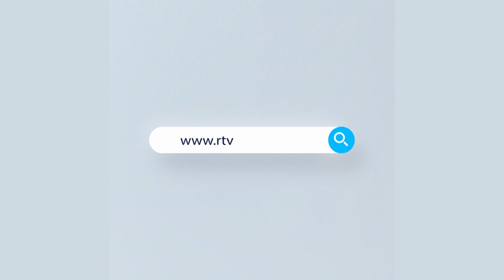লকডাউনের বিধি-নিষেধ অমান্য করে স্রোতের মতো মানুষ আসছে শিমুলিয়া-বাংলাবাজার নৌরুটে | Rtv News